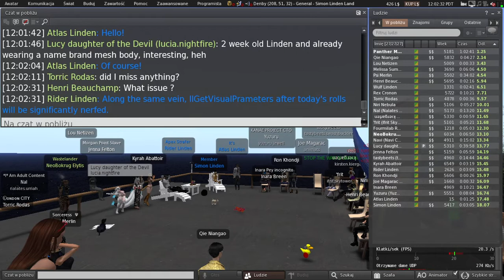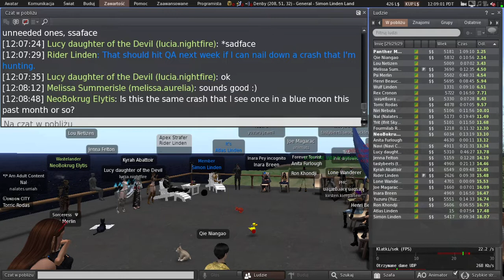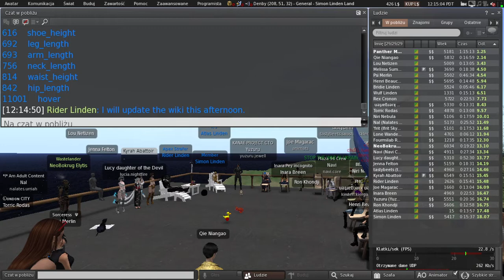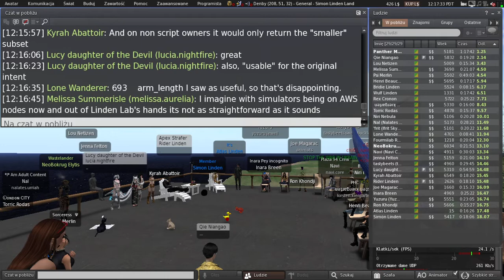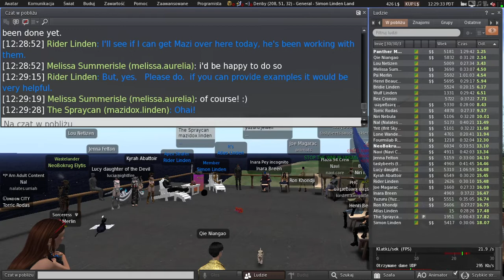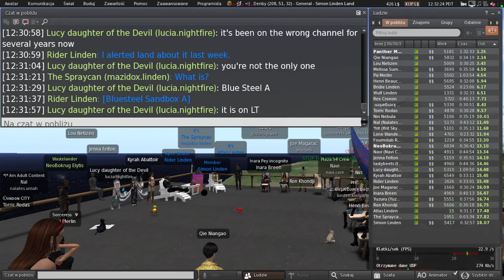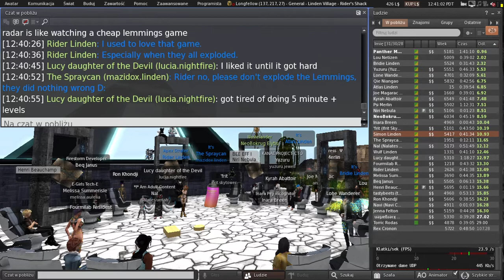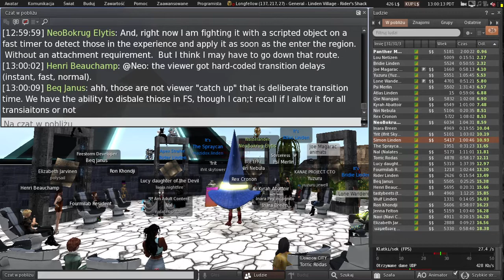Second Life: Server / Simulator / Scripting meeting (10 May 2022)